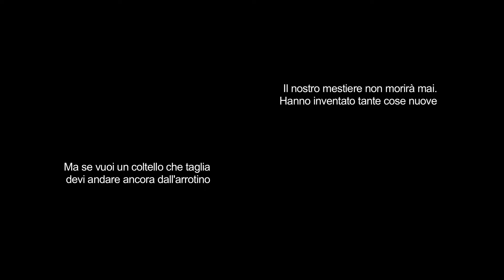Al tempo dei moleti_Graziano Ferrari 1°parte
“Al tempo dei moleti” rubrica audiovisiva che racconta le vicende che hanno portato l'emigrazione dell'arrotino a diventare una vera e propria epopea delle Giudicarie.

Dopo il successo del libro “Sul filo dell'emigrazione” e del documentario per il cinema “Sharp Families. Tagliati per gli affari” il Centro Studi Judicaria pubblica ora contenuti inediti frutto delle campagne di interviste tra la Val Rendena e Londra condotte da Patrick Grassi a partire dal 2012.